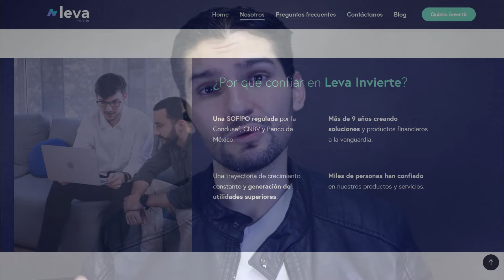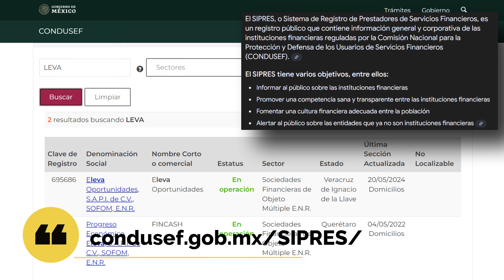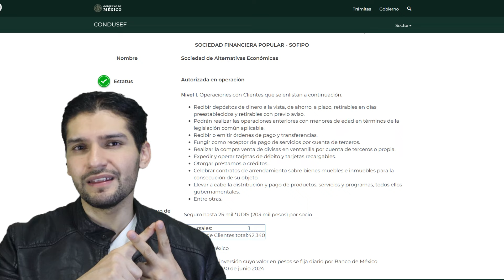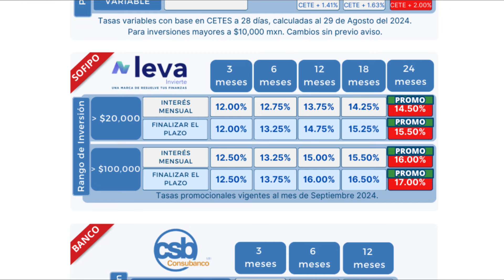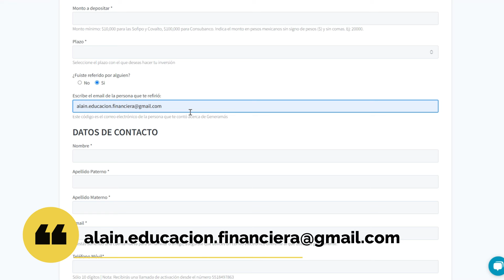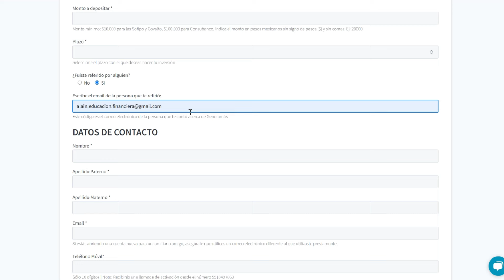¡Está es la Sofipo que PAGA MÁS! | LEVA, ¿mejor opción que finsus, klar, supertasas, Nu o Stori?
El día de hoy hablaremos de la sofipo que esta pagando más en México, Leva invierte, que nos paga una tasa de hasta el 17% anual...

Plataformas en las que invierto y que te recomiendo:

✅ GeneraMás (CAME, KUBO, Resuleve tu deuda, Consubanco )

✅ Finamex (Invierte en una Casa de Bolsa)
   - +PESOS (Código de promoción: "MASPESOS145")
   - +CETES (Código de promoción: "MASCETES26")
  **Aumenta tus rendimientos al usar mis códigos

- Registrate (Registra el código "B0AL3" en el apartado de referidos para que ganes $500 pesos al fondear tu cuenta con $20,000)

    - Regístrate: Descarga la app y utiliza mi código "Cortes92408"